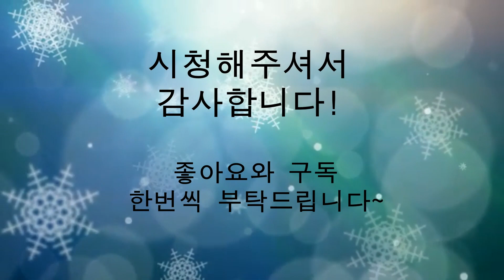넬솔아트 수반 위에 사계절 예뻐요~